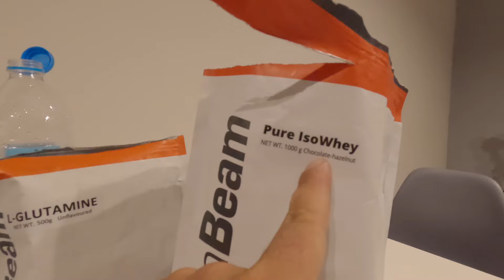ΜΥΣΤΙΚΟΣ ΕΠΙΣΚΕΠΤΗΣ ΣΤΗΝ ΑΘΗΝΑ + προπόνηση πλάτης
Εάν θες να λάβεις έκπτωση και να με στηρίξεις να συνεχίσω το κουπι 🚣‍♂️μου χρησιμοποίησε τον κωδικό GIANNELIS5 στο τέλος της παραγγελίες σου από το site της gymbeam

Ακολουθήστε με αν θέλετε

Θα βρεις τα merch Μου εδώ 👇🏽